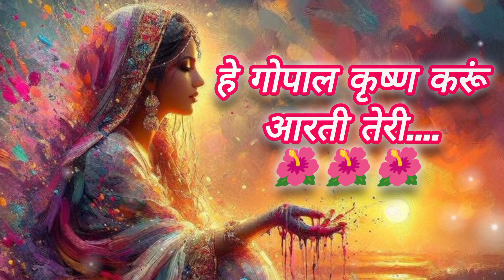कृष्ण कृष्ण करें आत्मा मेरी।। krishna krishna kare atma meri.